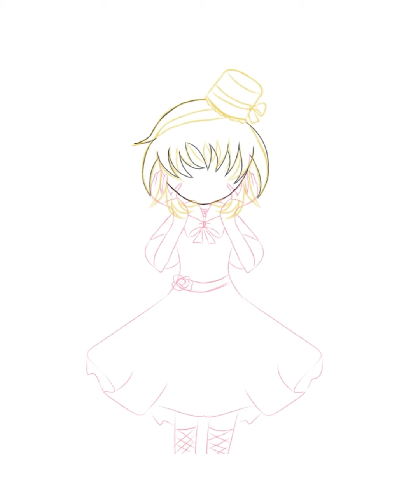My oc Lily Redraw Speed paint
Simple profile: In this version of Lilly, she has her own circus without anyone knowing it. The magic offer is, of course, the cards trick, but the trick is that those cards will determine the inevitable fate of the person who withdraws from these cards."

The question mark in fact is the worst because the person's fate will be hung up with Lily and her mood and what you think about, because all of this for her personal pleasure